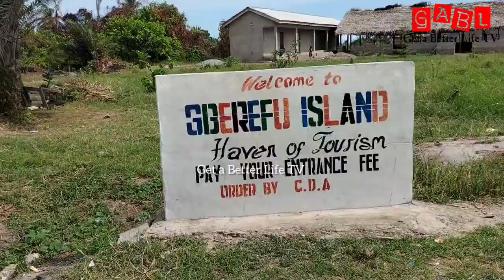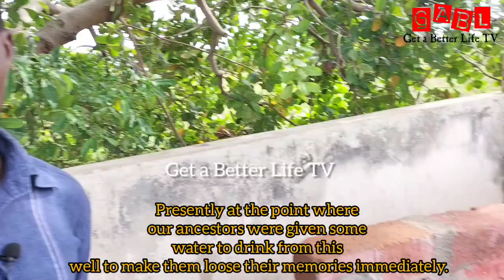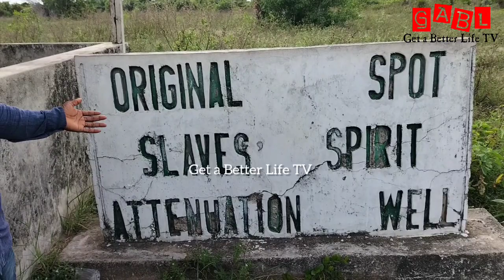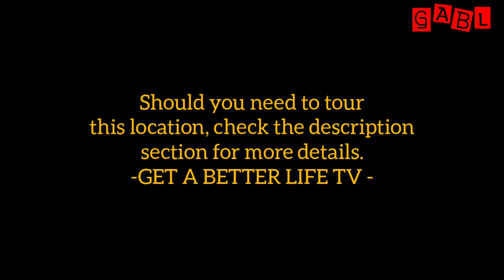Slave Trade Route from Nigeria to America etc thru Atlantic Ocean Explored | The Point of No Return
Slave Trade Route from Nigeria to America etc thru Atlantic Ocean Explored | The Point of No Return. Slavery Route from Nigeria to America through the Atlantic Ocean Explored! This is the route the slave masters followed to Portugal, Brazil, Mexico, America etc. I visited the location in Badagry, Lagos Nigeria known Point of No Return in Badagry Lagos Nigeria. This is a history of slavery, the history of slave trade in Africa. Badagry Slave market happened to be the largest slave trade market in West Africa. This is an unscripted Journey from the market to the Atlantic Ocean. It about 15 kilometers journey to the Atlantic Ocean.

Below is the contact of the Tour Guard with me in this video should in case you wish to visit this location:

Place To Visit In Badagry Museum